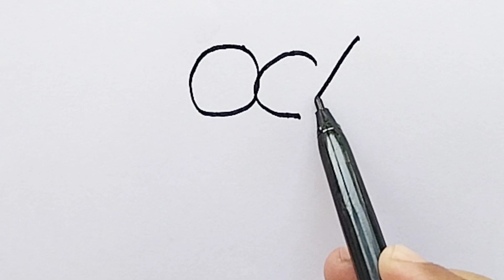HOW DRAW STAR FOR KIDS/KIDS DRAWING LEARN STEP BY STEP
HOW DRAW STAR FOR KIDS/KIDS DRAWING AMAZING EASY TRICKS WITH DIFFERENT COLORE LEARN STEP BY STEP/KIDS DRAWING/KIDS FUN TIME